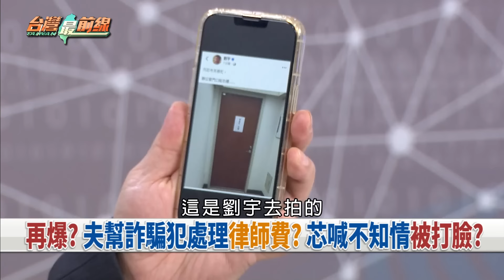很摳？芯怨自費買餐怪綠委騙人？博版面？芯藉炸雞轉詐騙案焦點？【台灣最前線 重點摘要】2024.07.02(3)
📌 轉焦點達人? 徐巧芯185元買到版面? 炸雞掩飾詐騙?
📌 大姑案爆新證? 會期結束芯就沒保護傘! 時間剛好?
📌 聽到風聲? 芯知週刊將爆詐騙案新料? 急操作詐雞?
📌 硬拗? 沒被請客炸雞急跳腳? 芯轟吳思瑤:這也要騙?
📌 輸不起? 昔罷免別人可以! 藍委面臨罷免就改規則?
📌 打臉! 昌反罷免附身分證影本! 今變自己主張?
📌 週四決戰選罷法? 民眾黨喊罷免連署比照總統選舉!
📌 自己不先提版本? 民眾黨蹭選罷法? 諷綠提案抄襲?

【節目來賓】
民進黨立法委員     林楚茵
民進黨基隆市議員 張之豪
前國民黨中常委     田方倫